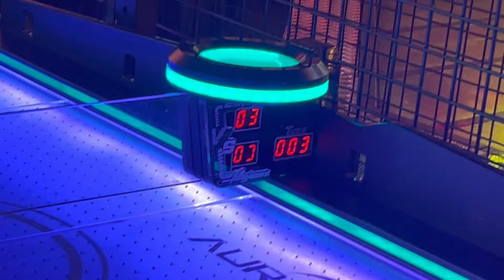Finally fulfilled my brother's wish😭✨||ceyonafernandes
Heyloo guys
All the content on this channel was created by me unless otherwise stated.Please don't use my content or videos without permission.